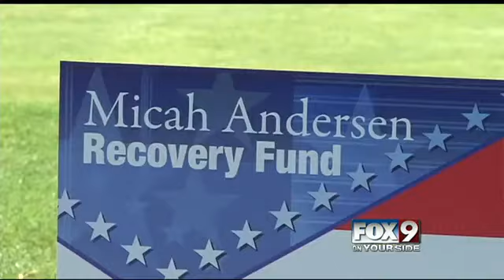BSU graduate, U.S. Army Lt. and new father Micah Andersen recovers after losing his legs in Afghanis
BSU graduate, U.S. Army Lt. and new father Micah Andersen recovers after losing his legs in Afghanistan.